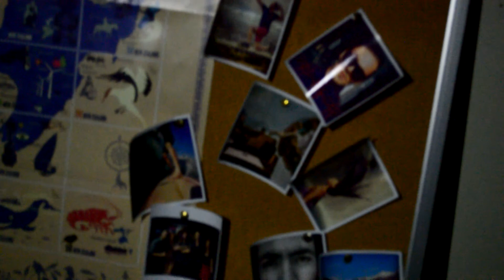ABANDONED GIRLS COLLEGE | NZ Roadtrip #12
Part 12 of the New Zealand road trip series. Spending 21 days in both islands. This part includes day 20 visiting an abandoned college in Wellington which may possibly still have some unwanted guests... It was built in 1905 and closed in 1985 which served as an all girls catholic boarding school. It closed due to earthquakes and it is suspected to be "haunted". New parts every Tuesday and Saturday.

216 BPM on a highway by Ending Satellites

Every place I visit, I leave untouched.